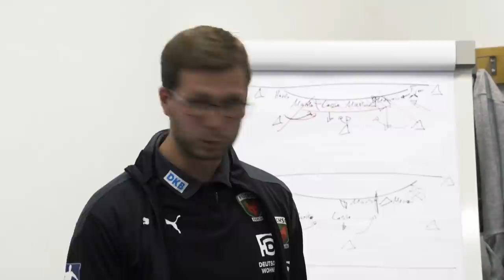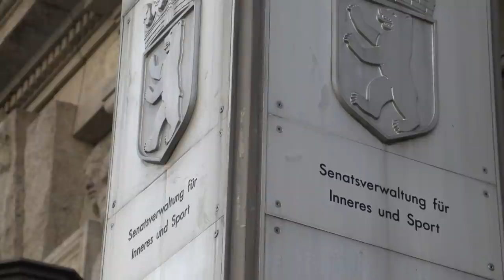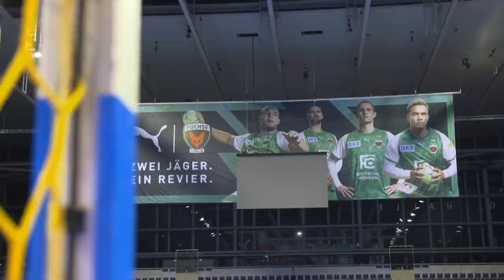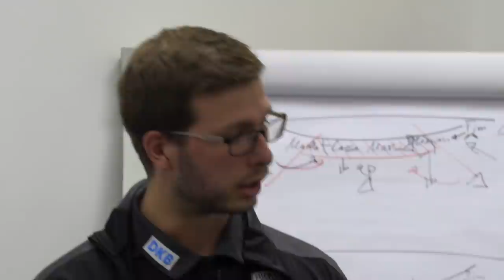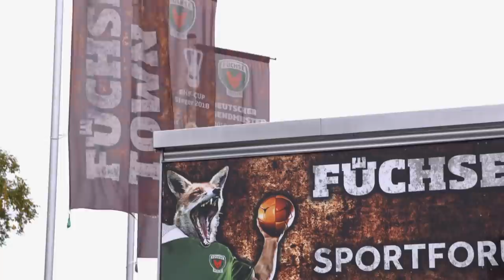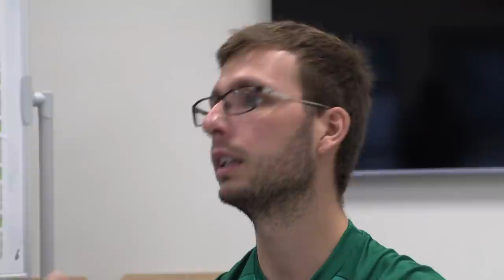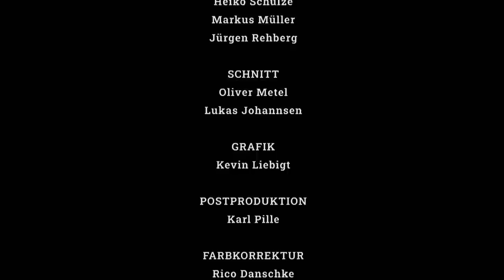Aus Druck wird Rückenwind | Füchse Berlin: Unser Revier | Folge 1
Erlebt die Schicksalssaison 20/21 der Füchse Berlin so nah wie nie zuvor! In "Unser Revier" zeigen wir euch die emotionalsten Momente und härtesten Niederlagen - nah, ehrlich und unverstellt.

In diesem Jahr startet mit verstärkter Mannschaft und dem jüngsten Trainer der Liga ein neues Kapitel in der Ära der Füchse Berlin. Doch Corona hat alles verändert. Ohne Zuschauereinnahmen kämpft der Hauptstadtklub wirtschaftlich ums nackte Überleben. Gleichzeitig fliegen die Träume hoch, trotz oder gerade wegen der Krise. Ein Platz in der Champions League ist das Ziel, in der Liga soll es nach oben gehen, am liebsten bis zum Titel. Aber wird die neuformierte Mannschaft ihr Potential auf die Platte bringen? Wie steuern die charismatischen Macher, Sportvorstand und Handball-Ikone Stefan Kretzschmar und Manager Bob Hanning, das Schiff durch die schwere See. Und was, wenn Corona wieder alles zum Stillstand kommen lässt?

Eine Story House Produktion in Zusammenarbeit mit Sky und den Füchsen Berlin.